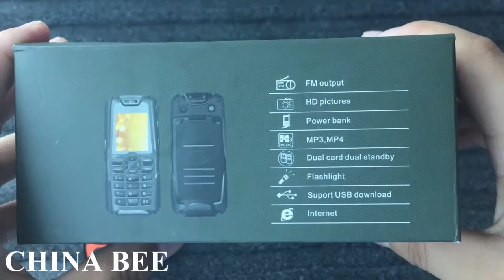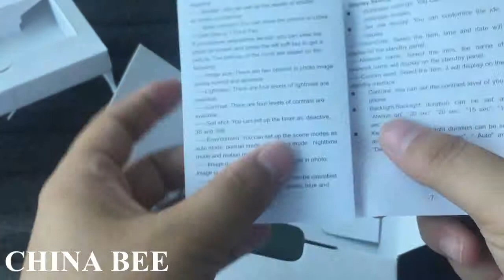Xiaocai X6 Rugged Phone With Flashlight Shockproof Dustproof Dual SIM GSM Battery 5000Mah Power Bank